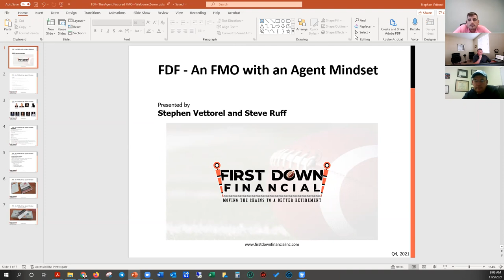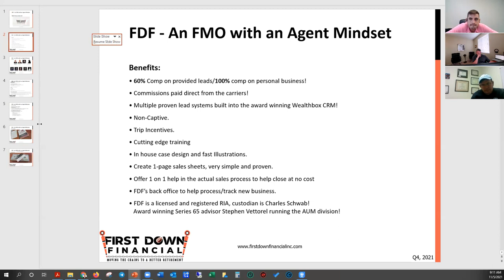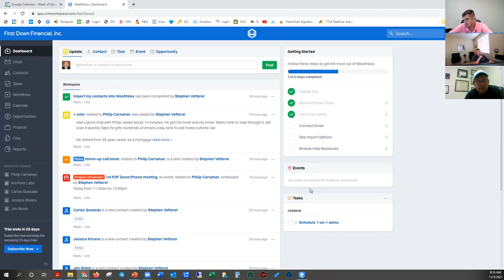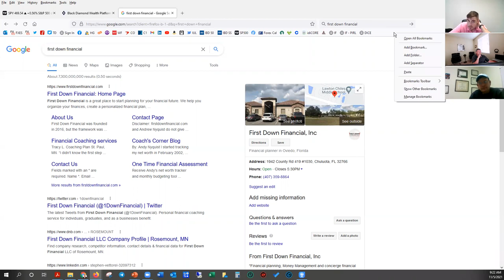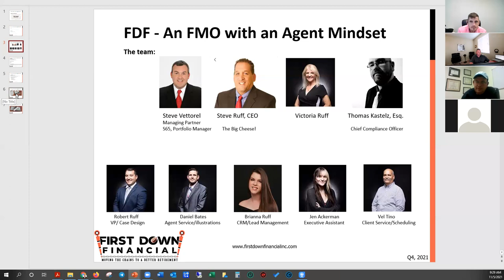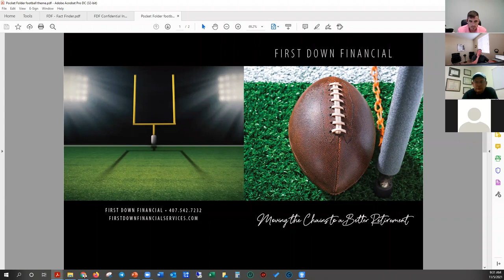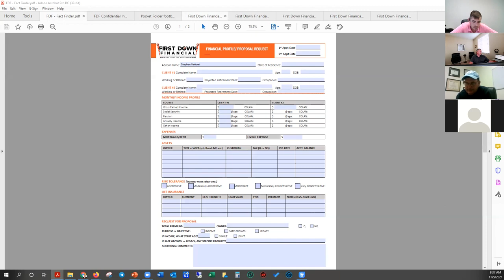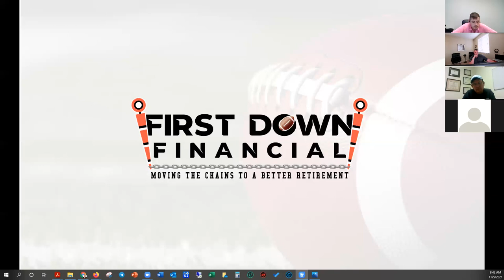First Down Financial Inc. An FMO with an Agent Mindset!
First Down Financial Inc.
An FMO with an Agent Mindset!

What is like to be an agent with FDF?
Why are agents coming to us from all the USA?